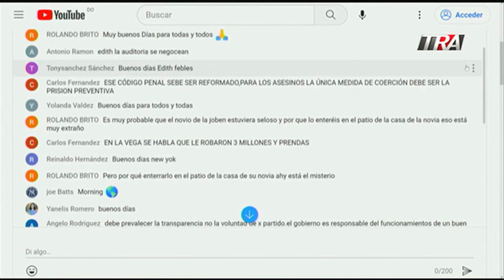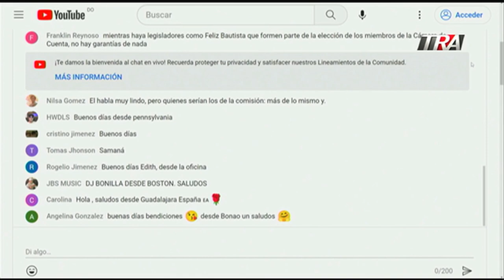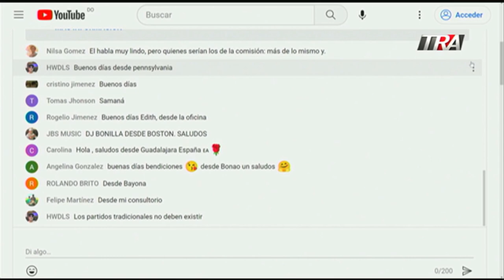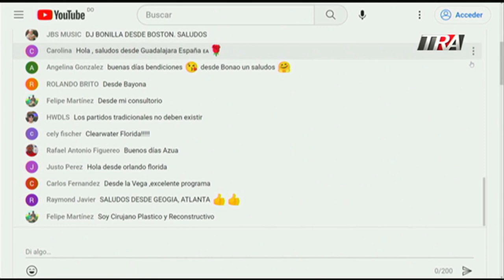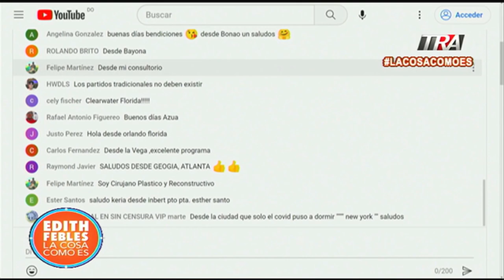Aplazan para el 16 de mayo juicio contra Arsenio Quevedo y exregidor Erickson de los Santos Solís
Canal Oficial Periodista Edith Febles